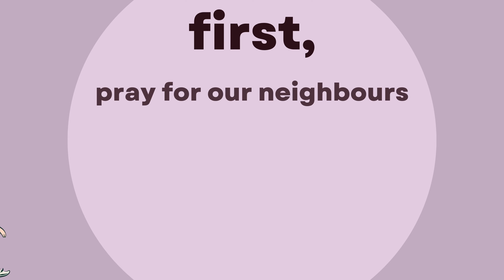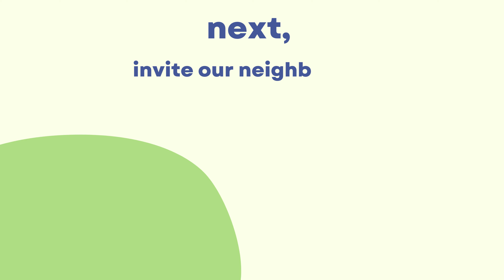60th anniversary Unity Prayer Walk - English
60TH ANNIVERSARY UNITY WALK
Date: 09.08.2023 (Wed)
Time: 8:30am
Venue: Meet at Church of Singapore

Starting from Church Of Singapore, join us as we walk about our
neighbourhood, reach out and pray for our neighbours!